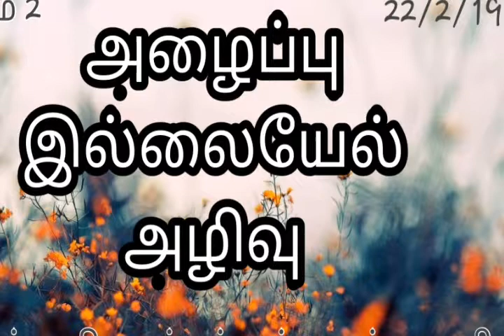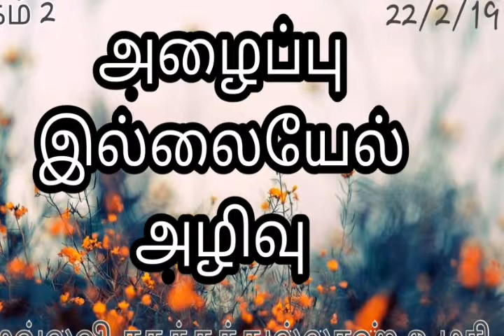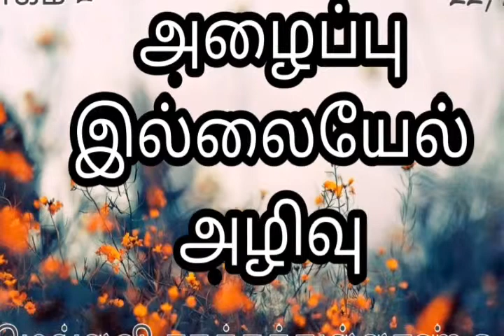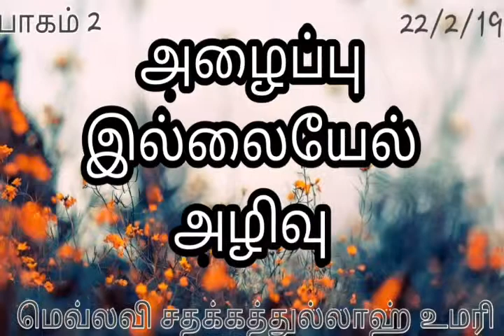அழைப்பு இல்லையேல் அழிவு பாகம் 2 - மௌலவி சதக்கத்துல்லாஹ் உமரி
ஜும்ஆ உரை: மவ்லவி சதக்கத்துல்லாஹ் உமரீ
தலைப்பு:  அழைப்பு இல்லையேல் அழிவு. பகுதி:2
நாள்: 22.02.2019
இடம்: ஸலஃபீ மஸ்ஜித், கோவை.